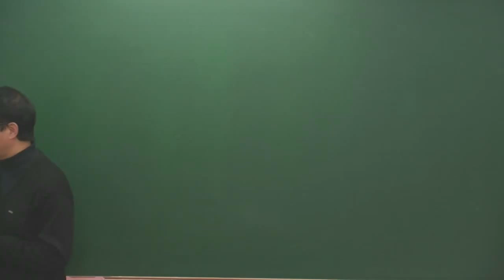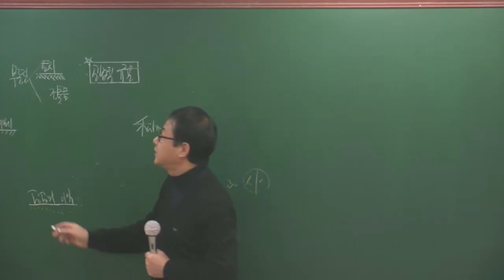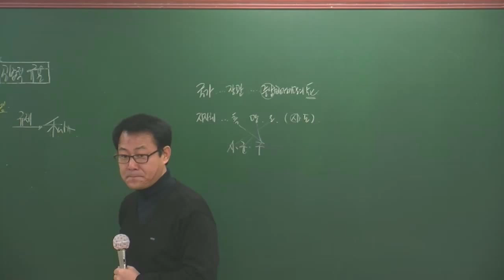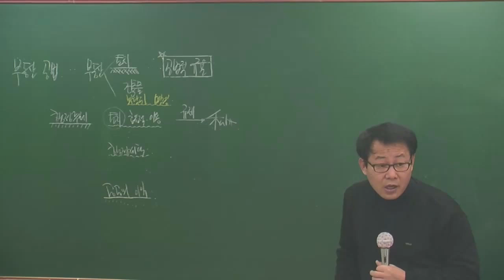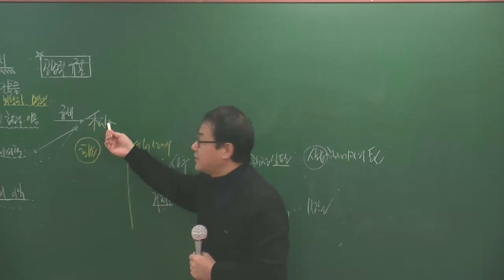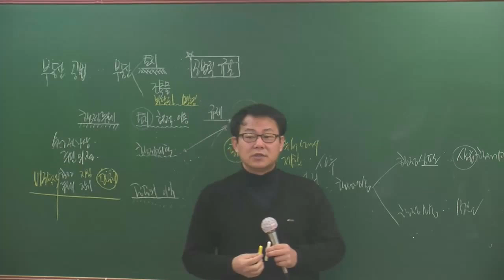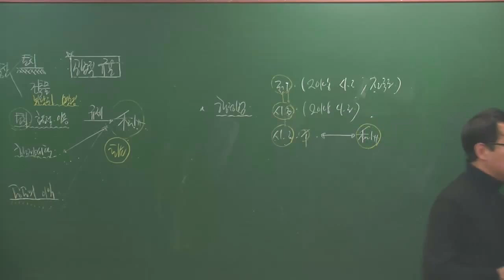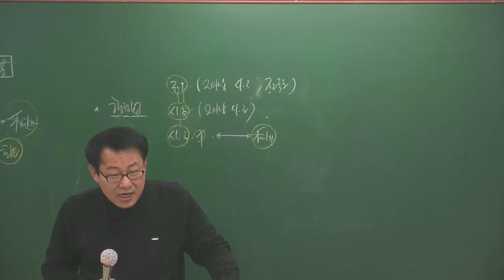공법1-1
공법1월